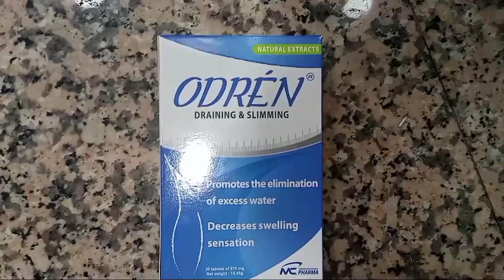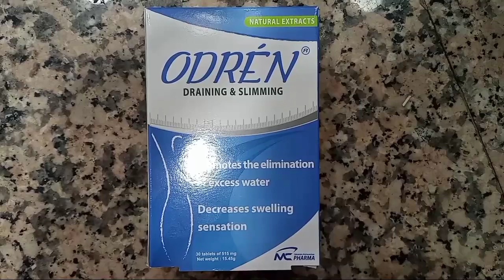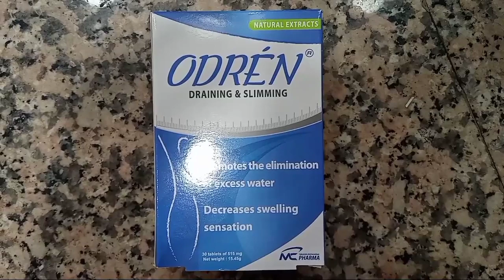عندك زيادة في الوزن استعملو ODRÉN